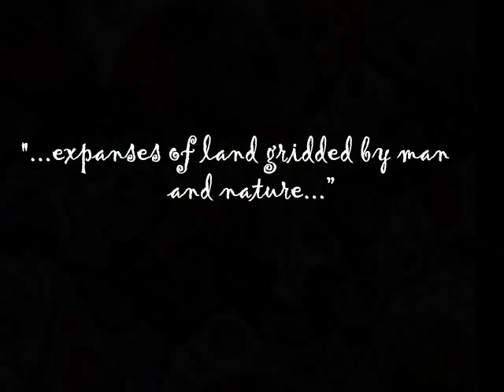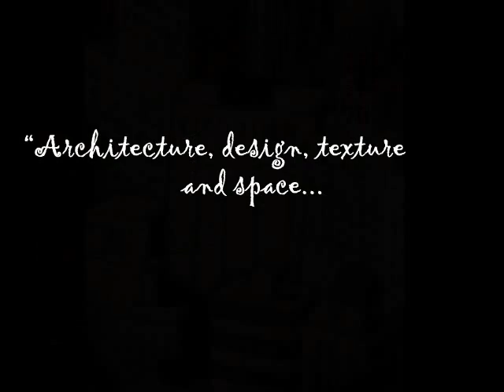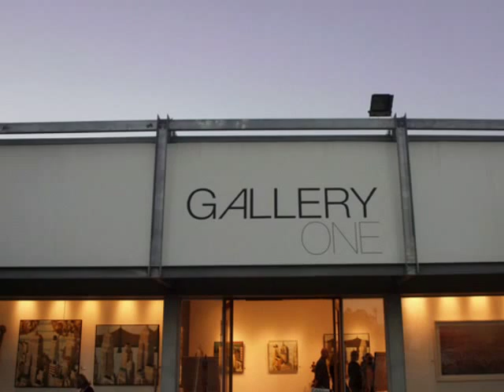Rosetta & John Santucci 'New Works' Exhibition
A slideshow presentation of the opening of Rosetta & John Santucci's 'New Works' Exhibition at Gallery One on the Gold Coast, Queensland.
Images: Fiona Allan Photography
Music: "Lost In A Dream' Composed by Dean Barrett & Judy Whittaker, published by Freeplay Music.

Husband and wife art duo, John and Rosetta Santucci create individually unique artworks that express their own life experiences as they travel their never-ending journeys of self-discovery. Rosetta's body of work is a continuation of her personal journey through the landscape - "expanses of land gridded by man and nature, snapshot memories both recent and childhood map out my own personal vision" In contrast, John's artwork reflects his relationship with New York city, his images capturing the powerful, almost sculptural effect of that great metropolis "Architecture, design, texture and space...Together they shape a city, and the ways we experience it."
Gallery One is proud to present Rosetta and John's 'New Works' exhibiton from 24th April - 7th June 2013.